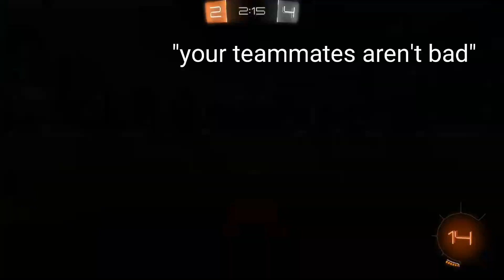"Bro Your Teammates Aren't That Bad"